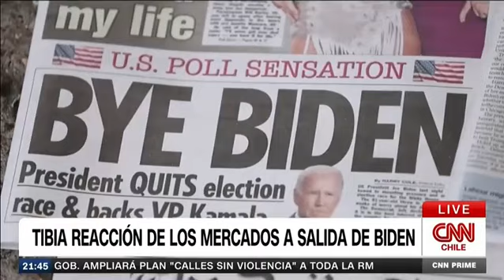Tibia reacción de los mercados a salida de Biden